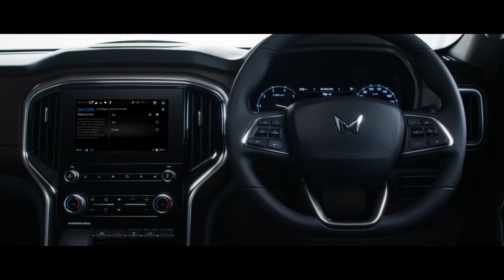फॉर्च्यूनर की फाड़ के रख देगी scorpio 2022 वो भी इतनी कम कीमत मे। All new Mahindra scorpioN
scorpio 2022
mahindra scorpio
2022 mahindra scorpio
mahindra scorpio 2022 review
2022 scorpio
mahindra scorpio 2022
scorpio 2022
mahindra scorpio
2022 mahindra scorpio
2022 scorpio
scorpio new model 2022
scorpio 2022 launch date
mahindra scorpio 2022 model
mahindra scorpio 2022 price
new model mahindra scorpio 2022
booking of scorpio 2022
mahindra scorpio 2022 top model
mahindra scorpio 2022
scorpio 2022
mahindra scorpio
big daddy
scorpio 2022
mahindra scorpio
scorpio 2022
mahindra scorpio n
scorpio n
mahindra scorpio
new mahindra scorpio 2022
2022 scorpio new model
mahindra scorpio 2022 new model
scorpio n teaser
new scorpio interior
mahindra scorpio 2022
scorpio 2022
mahindra scorpio
2022 mahindra scorpio
scorpio n
2022 scorpio
mahindra scorpio n price
car reviews
mahindra scorpion
2022 scorpio new model
scorpio june 2022
mahindra scorpio-n
2022 scorpio model
2022 scorpio interior